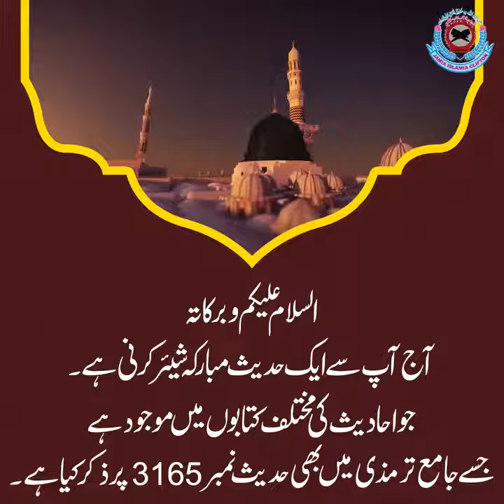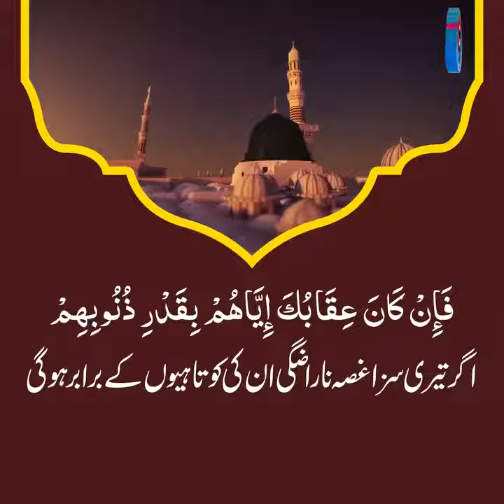رِحمتہُ_اللّعَالمِین_مُحمدﷺ